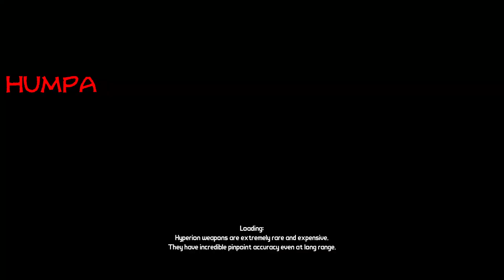Borderlands - Co-op Shenanigans - They Call it Karma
Join three friends as they dive into the world of Pandora, watch as they try, fail, laugh and fail again. Borderlands the co-op shooter and looter that started it all, crammed with content and enhancements! Equip bazillions of guns as one of four trigger-happy mercenaries, each with unique RPG skills. Take on the lawless desolate planet Pandora in pursuit of powerful alien technology: The Vault. With new weapons, visual upgrades, all 4 add-on packs and more, enjoy the highly acclaimed FPS/RPG solo or together with friends!

Rocket-launching shotguns, enemy-torching revolvers, SMGs that fire lightning rounds, and tons more.
Traditional rendering techniques combined with hand-drawn textures give Borderlands its iconic style.
Intense Vehicular Combat: Behind the wheel, engage in frenetic vehicle-to-vehicle combat.
Tear through the opposition as a crew of up to 4.
With improved character models, environments, weapons, and textures, Borderlands paired with a 4K display never looked so good